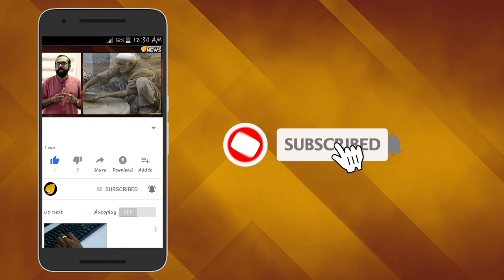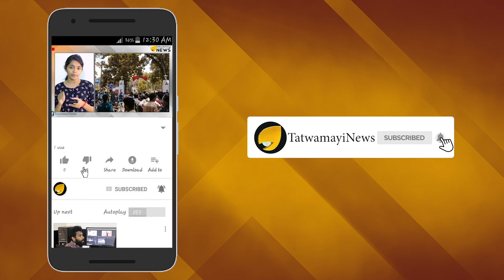സഭാതർക്കത്തിൽ മുട്ടിൽ ഇഴഞ്ഞ് പിണറായി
ശബരിമല വിഷയത്തില്‍ സുപ്രീംകോടതി വിധിയുടെ പേര് പറഞ്ഞ് അയ്യപ്പഭക്തരുടെ മേക്കിട്ട് കയറിയ പിണറായി സര്‍ക്കാരിന് പള്ളി തര്‍ക്കത്തിലെ സുപ്രിം കോടതി വിധി നടപ്പാക്കുന്നതില്‍ സൗമനസ്യം.  സഭകള്‍ക്ക് മുന്നില്‍ ഓച്ചാനിച്ച് നില്‍ക്കുകയാണ് ഇപ്പോള്‍ ഇരട്ടച്ചങ്കന്‍ സര്‍ക്കാര്‍. എന്നാല്‍:ചര്‍ച്ചയ്ക്കില്ലെന്ന് ആവര്‍ത്തിച്ച് ഓര്‍ത്തഡോക്‌സ് സഭ രംഗത്തെത്തിയിട്ടുണ്ട്. മന്ത്രിസഭ ഉപസമിതിയാണ് ചര്‍ച്ച വിളിച്ചിരിക്കുന്നത്. ഇരു സഭകളുടെയും പ്രതിനിധികളെ ചര്‍ച്ചയ്ക്ക് ക്ഷണിച്ചിട്ടുണ്ട്.